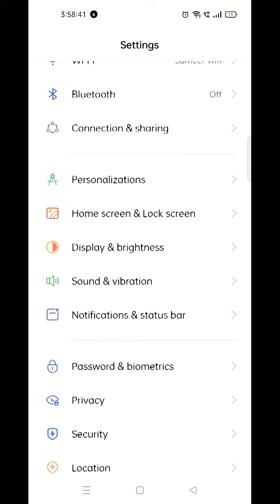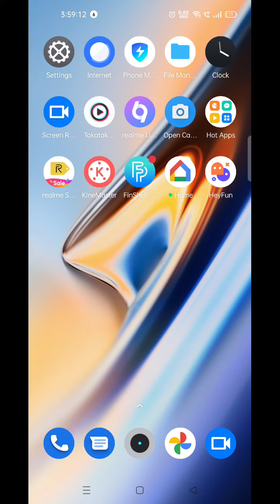Reset Camera Setting In Realme GT Neo 3T, Realme GT Neo 3T Mein Camera Setting Reset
Reset Camera Setting In Realme GT Neo 3T, Realme GT Neo 3T Mein Camera Setting Reset Kaise Karen, Camera Setup In Realme GT Neo 3T,